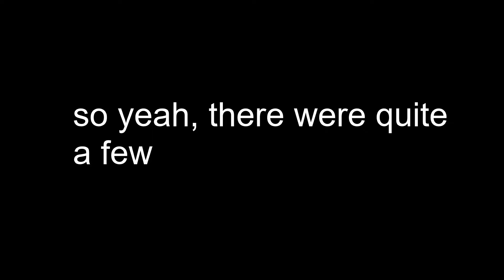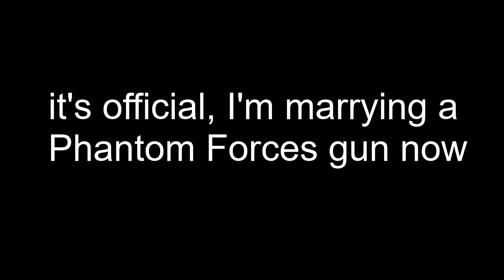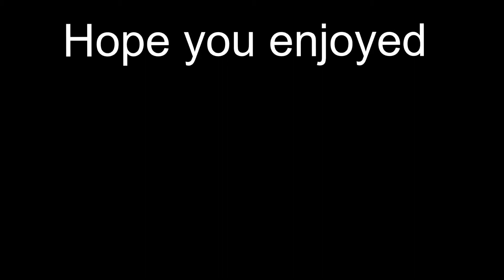Phantom Forces are Finally Doing it Again!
So now there is even more of this. I hope they keep on doing this (:

Also, I hope you enjoyed the video!